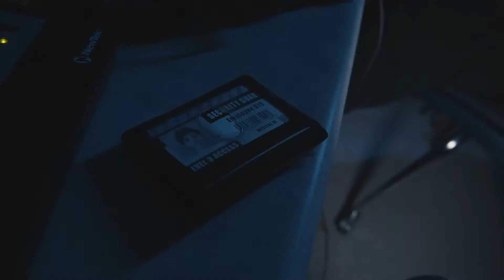Chase Dunkley - Sonar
Music Video by Ethan Adams
Jimmi Nez
Grant Eggertsen
Porter Crocket

Lehi Legacy Television

Official Broadcast for Lehi High School, Alpine School District, UTAH.